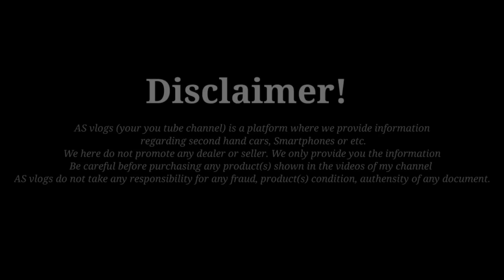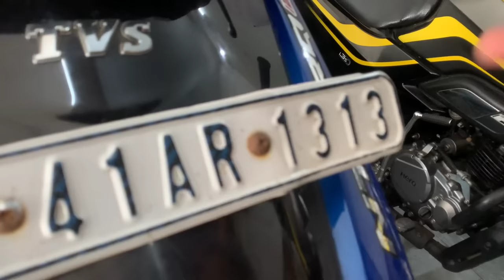2020 मॉडल बाइक 35 हजार में 😱 || Second Hand Bike for Sale in India 2022 || Used Bike for Sale 2022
दोस्तों इस वीडियो में मैंने आपको Raunak Auto Sales Barabanki की Second Hand Bikes दिखाई हैं।

1. My Favourite Earphone
2. Boat Wireless Neckband
3. One Plus Buds Z
4. One Plus 10,000 mAh Power Bank
5. Mi 20,000 mAh Power Bank
6. Apple Wireless Airpods
7. Apple Lightning to 3.5 mm Jack Adapter

Dealership Name : Raunak Autosales
Add : Infront of K.D. Singh Babu Stadium,
Faizabad Road, Barabanki, Uttar Pradesh